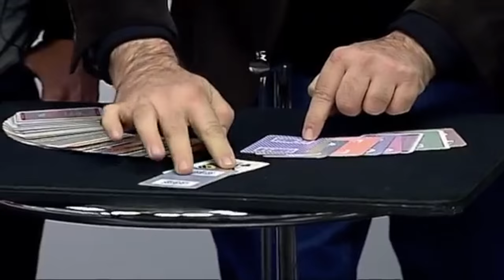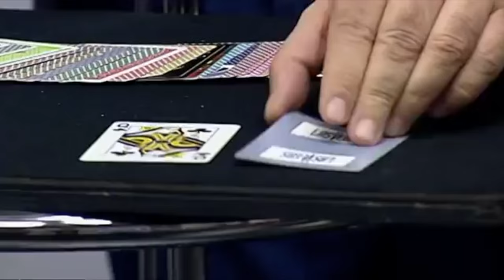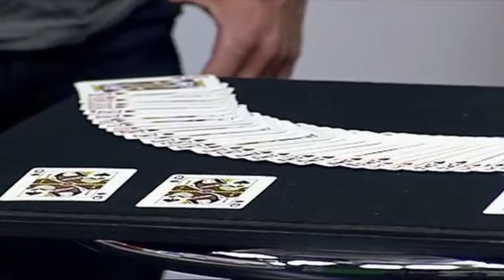Cards Collectors por Dario Hueta | Magia Fácil | LaVarita.com ✔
Dario Hueta realiza el juego de magia fácil, Cards Collectors en V7 Show